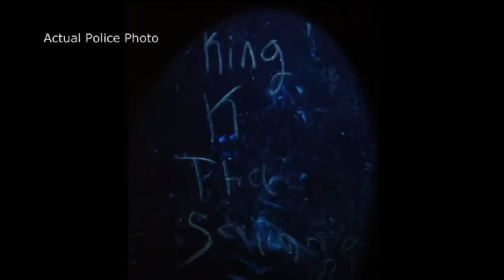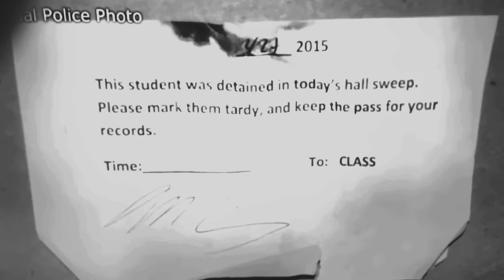The tragic case of Tierra Hall | True crime documentary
Tierra Hall, a young student from Durham, North Carolina, was discovered deceased in an abandoned building near her school, a tragic event that deeply saddened the community. The investigation revealed that she had sustained multiple stab wounds to her head, neck, face, and chest. Among the items found at the scene were a school hall pass and her phone case, alongside graffiti on the building's wall with the unsettling inscription "King K the Savage."

Through careful examination of the school's surveillance footage, law enforcement officials observed Tierra engaging with another student named Kelton Breshon Fox in the hallway. In the footage, Kelton was seen taking Tierra's phone before hastily leaving, with Tierra following him towards the abandoned building. Further analysis unveiled bloodstains near a trash can in the school restroom, later confirmed to belong to Tierra. A subsequent search of Kelton's bedroom uncovered sneakers containing traces of blood, as well as a journal featuring the disturbing phrase "King K the Savage," indicating an unhealthy obsession with Tierra and a troubling interest in violence.

As a result, Kelton was apprehended on suspicion of murder and underwent intensive questioning. Initially denying any departure from the school premises, Kelton's assertions were disproven by the CCTV footage clearly depicting his route towards the abandoned building. Furthermore, the search of his room yielded a collection of knives. During the interrogation, Kelton's mother corroborated his possession of pocket knives.

Over three years following Tierra's tragic murder, Kelton Breshon Fox pleaded guilty to second-degree murder, leading to a prison sentence ranging from twelve to fifteen years. During the court proceedings, the defense emphasized Kelton's mental illness and his tender age at the time of the crime as factors for consideration. Conversely, the prosecution argued that Tierra's missing cell phone could have provided crucial evidence of her interactions with another individual, potentially indicating a motive for the murder and supporting the assertion that Kelton had premeditated the attack. The prosecution contended that upon realizing Tierra had moved on and he had lost his chance with her, Kelton plotted her demise instead. By luring her to the abandoned building through the guise of taking her phone, Kelton intended to carry out this heinous act. It is noteworthy that Kelton was only sixteen years old during the time of the murder, and his legal representation posited that his brain, akin to that of a child, was still developing.

Regrettably, the case remains unsolved, leaving Tierra Hall's loved ones and the community yearning for complete justice to be served.

Timestamps:
0:00:24 Introduction
0:00:56 Tierra's background and personality
0:03:00 Tierra's last day of school
0:04:36 A gruesome discovery
0:09:17 Conclusion